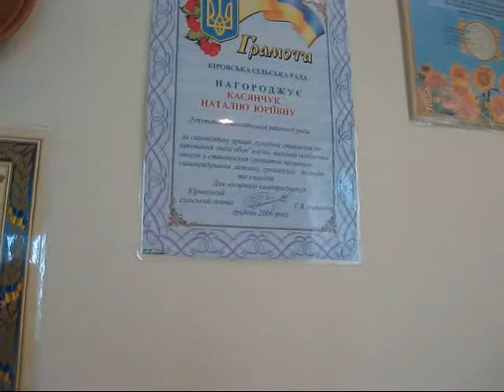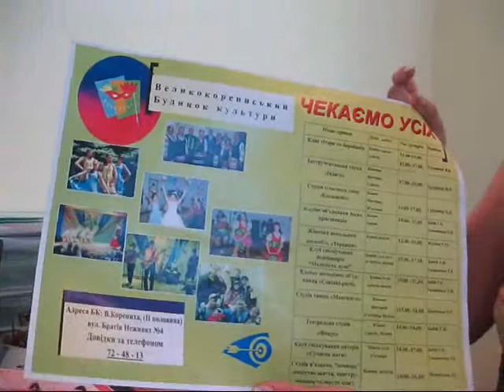Наталья КОСЯНЧУК "Частные беседы Юрия ЮРИНА"